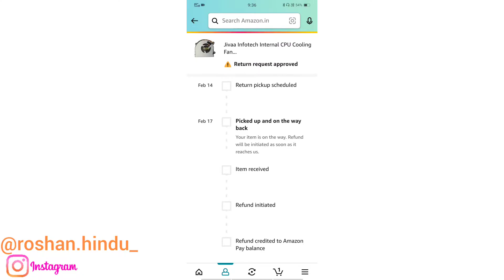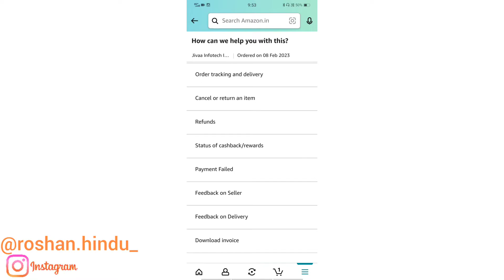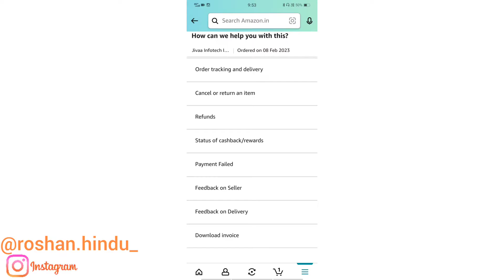Amazon Customers Care Number I Amazon Customers Care Se Kaise Baat Karen I Amazon Customers number.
tamil amazon customer care number

telugu

amazon customer care number 2022

amazon customer care number malayalam

amazon customer care number se

kaise baat kare

kya hai

new update amazon customer care number kannada

amazon customer care number hindi

amazon customer number

amazon customer service

amazon customer service

associate online test

amazon customer care se kaise

baat kare

amazon customer care

amazon customer service work

from home

amazon customer care number tamil

amazon customer service associate online test questions and answers

amazon customer care number telugu